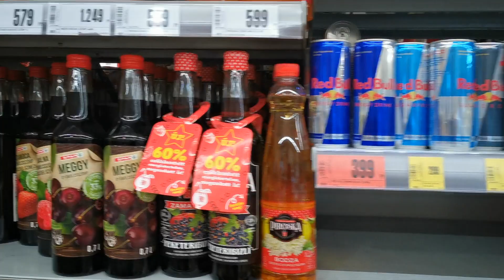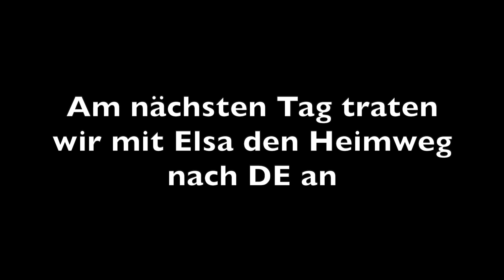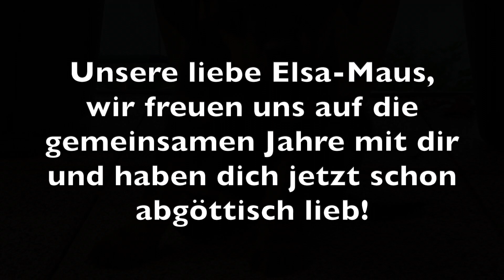... und dann kam Elsa | Wir holen uns einen Rottweiler-Welpen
Folgt unserer Reise nach Ungarn und unserem Leben mit Rottweiler Elsa.